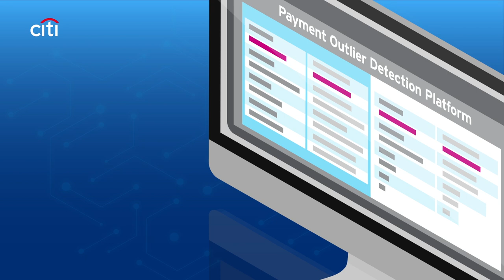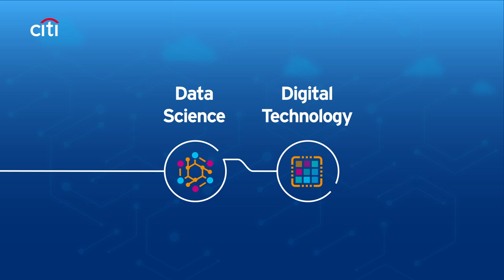Citi: Artificial Intelligence and Treasury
Advances in data science, artificial intelligence and machine learning are changing the treasury landscape. Citi is leading the exploration of new ideas.